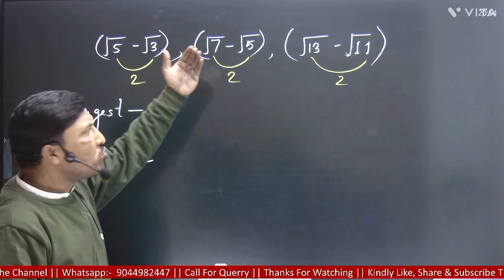गजब trick है भाई